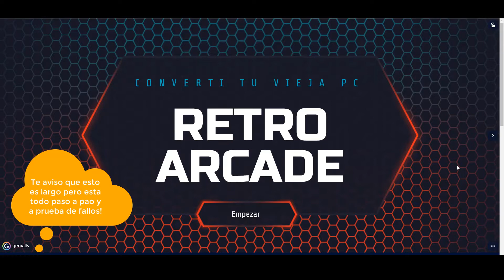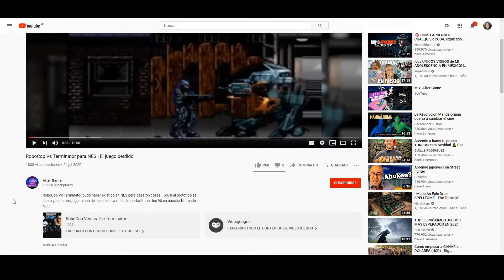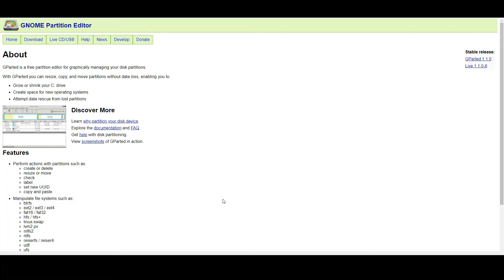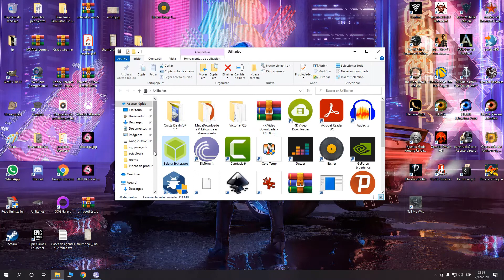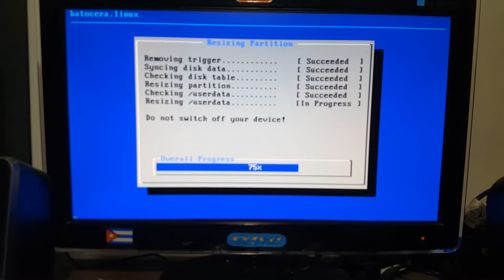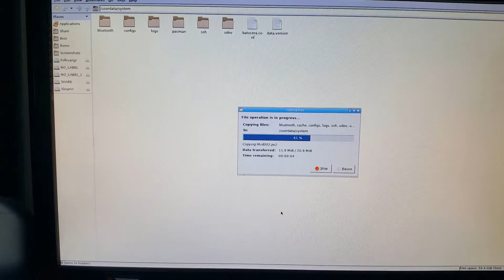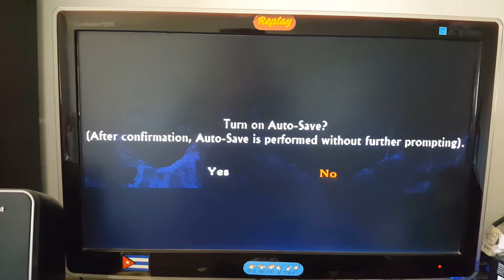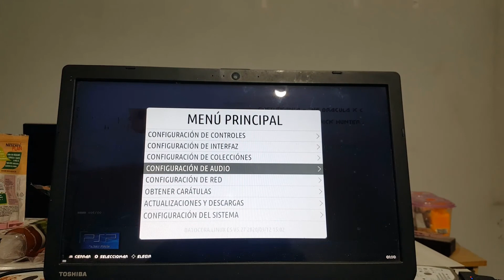Dale vida a tu vieja PC - Arma Batocera (a prueba de NOOBS)- Juegos retro, todas las consolas.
Dale una segunda vida tu viejo pc con el retrogaming armando un sistema operativo (Batocera) que emula múltiples consolas. Portátil y listo para usar con cualquier maquina. Conecta tu pc (gabinete o Notebook) a un televisor y juga como la vieja escuela. Te enseño como, paso por paso y con los errores mas comunes que te podes encontrar y como solucionarlos.
DESCARGA LA CARPETA CON LAS BIOS, THEMES, ETC... (FUNDAMENTAL PARA SEGUIR ESTE TUTO)

No te olvides de chequear las consolas que puede correr tu hardware
ACCESO A LA CUENTA DE SAGA DEL CANAL AFTER GAME LIVE (ROOMS)

Recuerden que hablando con este youtuber pueden acceder a la clave para descargar mas rápido el contenido, por menos de lo que sale una cerveza. Pónganse en contacto con el canal After Game Live, yo solo estoy usando el enlace que él mismo dejo.

Especialista en Retrogaming, muchas imágenes pre armadas subidas y tutoriales específicos.